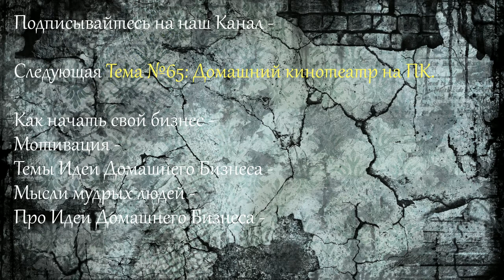Выращивание грибов вешенка.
Видео Тема про выращивание грибов вешенка. После того, как год назад я оказался безработным, стал думать, чем зарабатывать на жизнь. Я решил математически вычислить для себя бизнес. В этом видео мои основные исходные данные.

Skype: Andrey2016g.